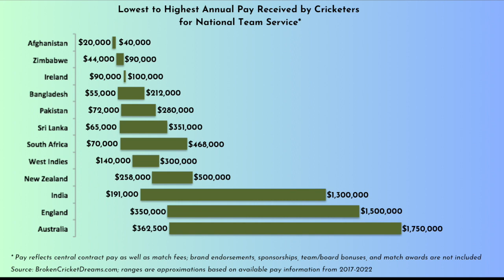S03E03 - International Cricket vs. Club Cricket | The financial side of playing for country vs club?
With the growth of the IPL, the Australian Big Bash, and tournaments like the Hundred, the Caribbean Premier League and the Pakistan Super League, we dig into whether we are starting to see a shift away from International cricket, towards a club format?

We dive into the demand that exists for international bi- and tri-lateral series, compared to club tournaments, and also discuss the player conflicts that arise with their national boards as a result of the high wages that can be earned at club events, especially in the IPL or in the Big Bash.

Leave your comments on thoughts and suggestions for upcoming episodes.

FOLLOW US -